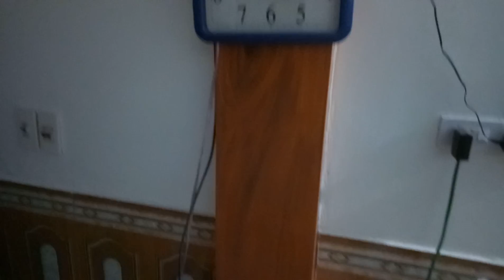[Hoàn phạm ]đánh lươn đêm tập 4